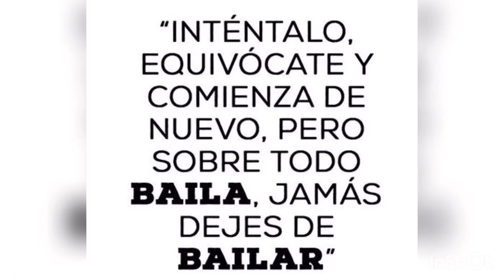Clases de Bachata. Nivel 2. By Jovino De Souza. 2*/01/2020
Temporada 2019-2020 con mucha alegría y mucho baile, ven a disfrutar con nosotros!!! Os esperamos!!!